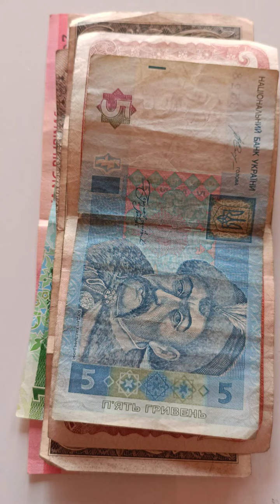विदेशी नोट और करेंसी